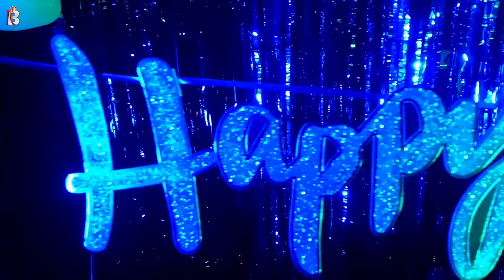Shubham Happy Birthday - Happy Birthday Video Song | Birthday Songs With Names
Happy Birthday Shubham from Billion best Wishes. May this year bring you endless joy, success, and unforgettable moments. Here's to achieving all your dreams and making every wish come true. Have an amazing day filled with love and laughter! 🎂✨

Singer: Panjery

Hey Shubham!